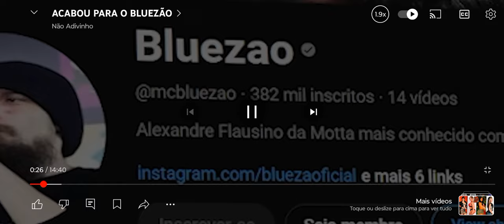BLUEZAO ENGANOU VOCÊ E O BRASIL INTEIRO ENTENDA O CASO